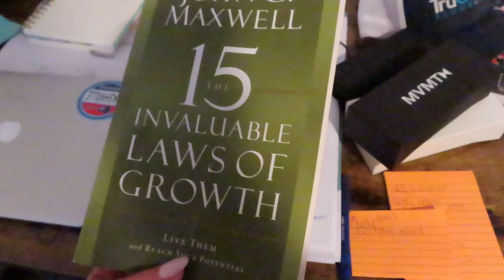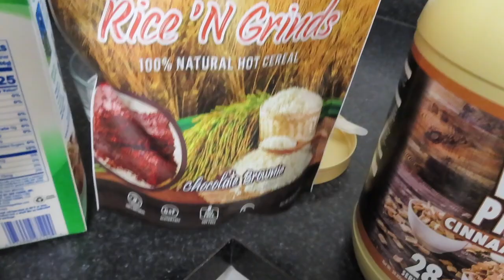FDOE // tracking d'lites and lil update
It's been a minute since I did a vlog so I hope you enjoy! I give a little update at the end as to why I have been away from YT for a little while!

xx